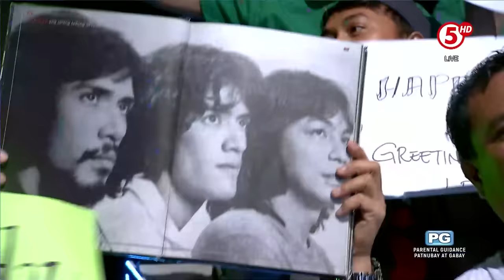E.A.T. | Happy birthday, Tash! 🎉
It’s a sweet, sweet Sabado as we celebrate LegitDabarkads Atasha Muhlach’s 22nd birthday! 🎂

📆 Monday to Friday, 12NN | Saturday, 11:30AM